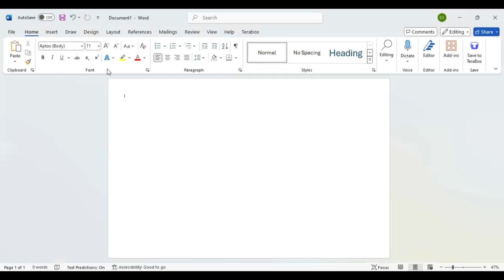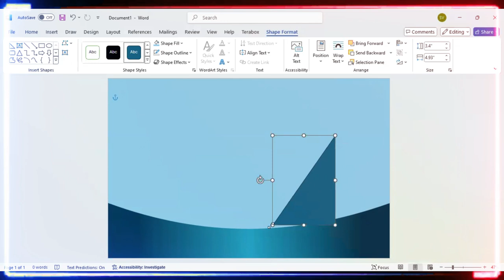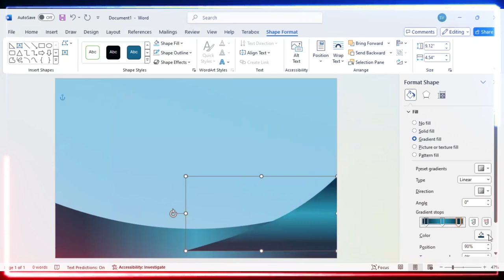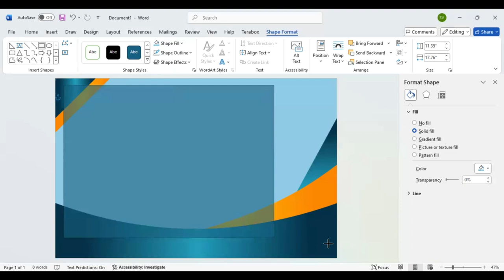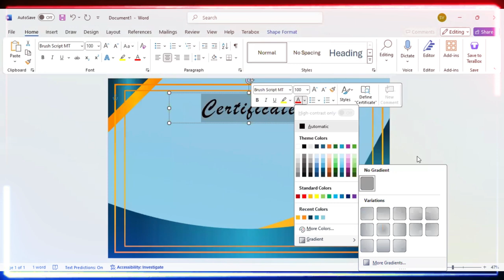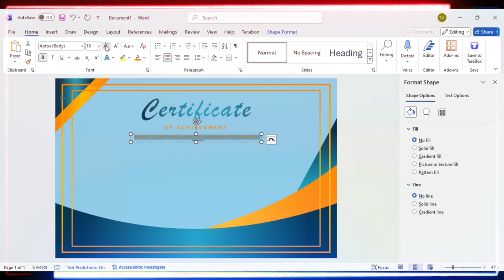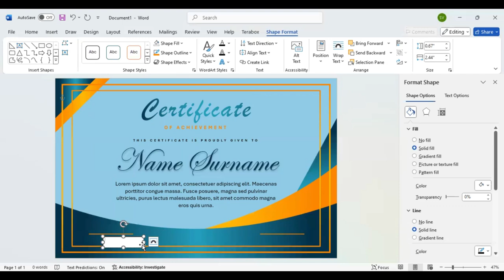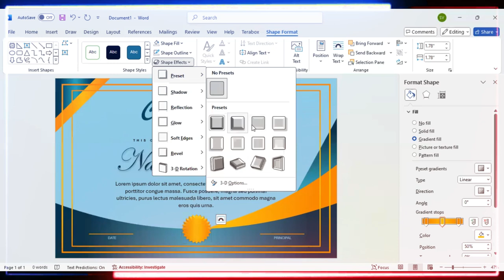Craft a PROFESSIONAL Certificate of Achievement in Minutes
Ready to craft a professional certificate that makes an impact? This detailed tutorial walks you through professional certificate design techniques using Microsoft Word, helping you create stunning certificate template layouts that truly stand out. From selecting the perfect certificate of appreciation format to mastering professional certificate design elements, we'll guide you through every step to ensure your recognition documents look exceptional. 🏆